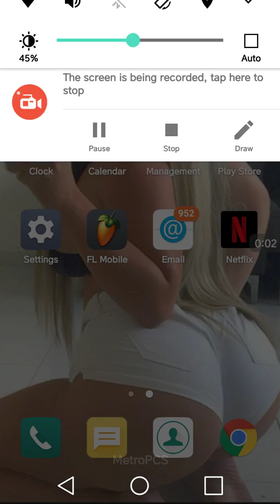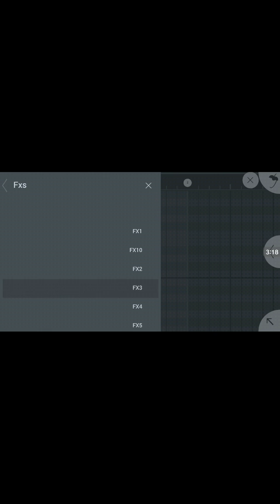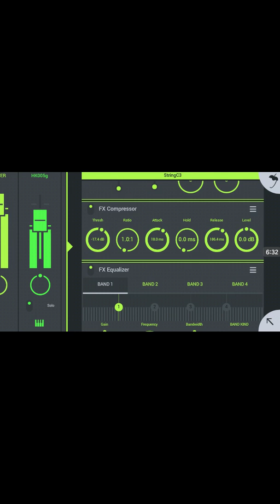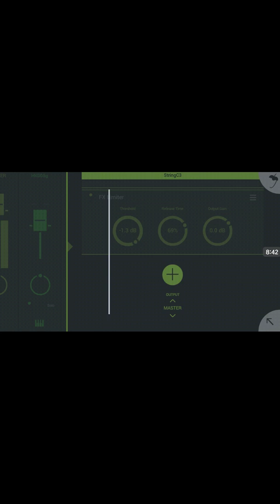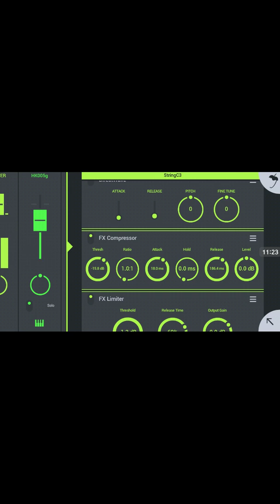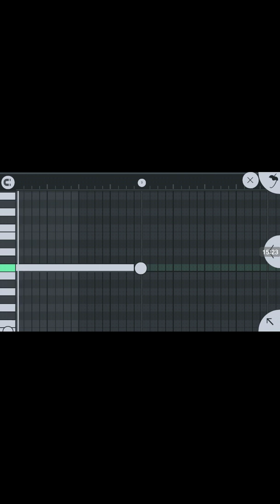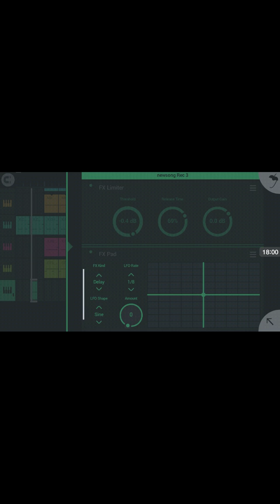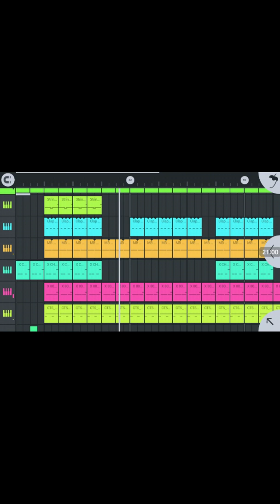Making hip hop beat "Timbaland" pt 2